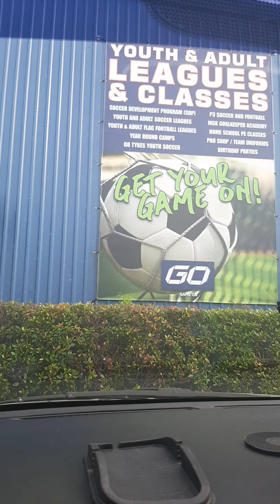ANIMO MIS CHAMPIONES